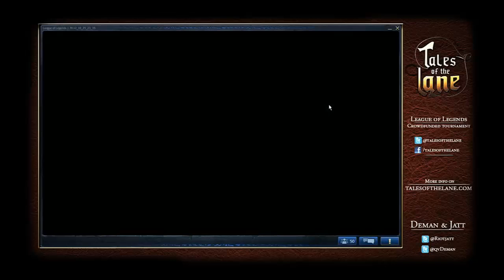Tales of the Lane Quarterfinals - Curse.EU vs Alternate Game 2 HD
Game 2 of the most action packed series of Tales of the Lane so far - Curse.EU vs Forellenlord & co